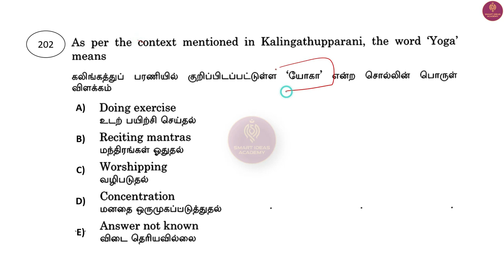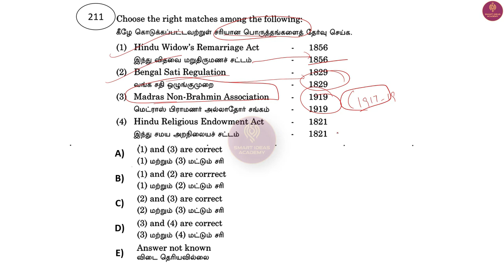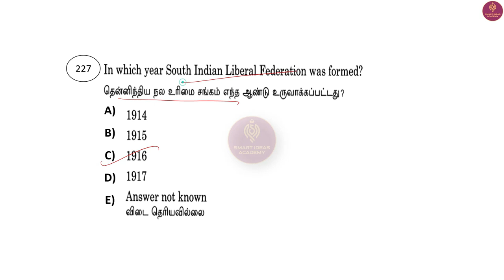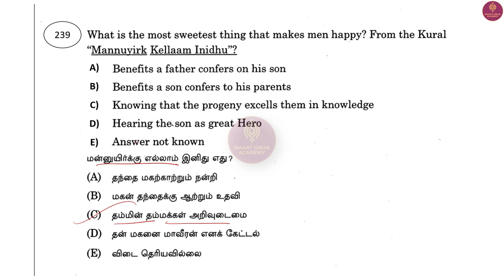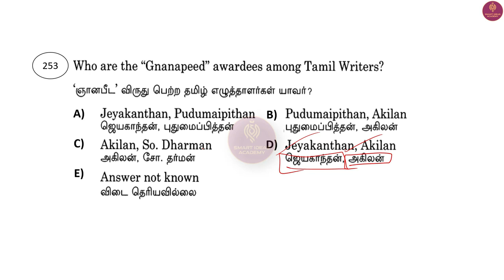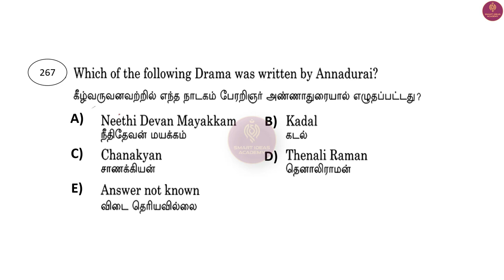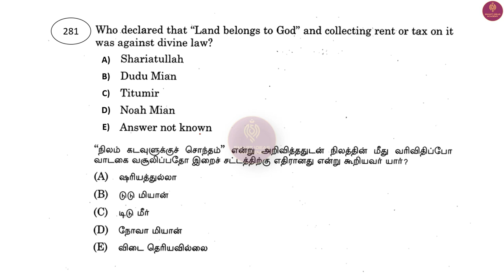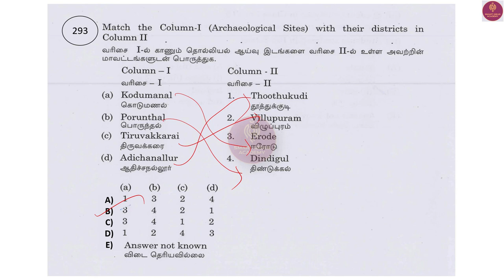Part 3 2023 Tnpsc UNIT 8 Questions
Hello !

Today's Video is :Part 2 2023 Tnpsc UNIT 8 Questions | Tnpsc  UNIT 8 Questions | Tnpsc 2023 Unit 8  Questions

Title :   Part 2 2023 Tnpsc UNIT 8 Questions | Tnpsc  UNIT 8 Questions | Tnpsc 2023 Unit 8  Questions